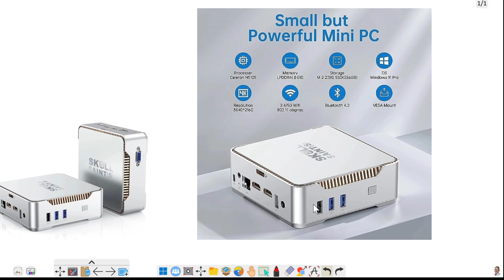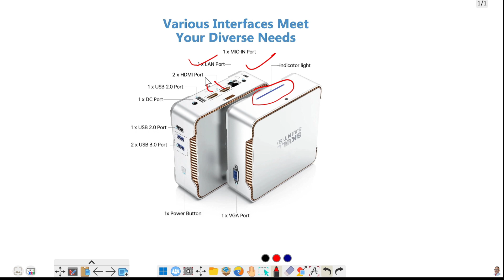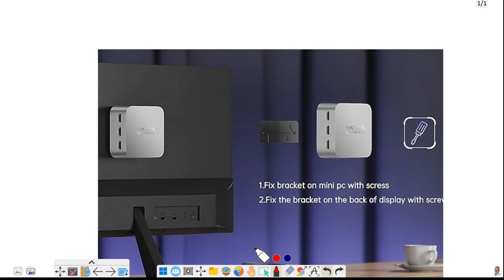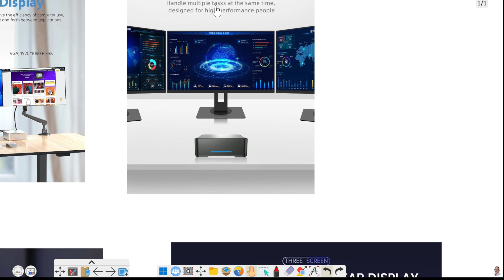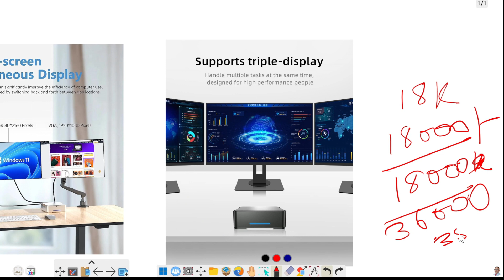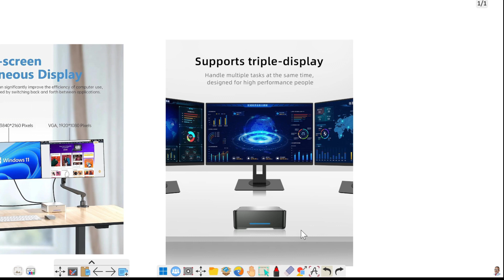Mini PC with 3 Monitors for stock trading setup| 11th gen trading setup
Mini PC with 3 Monitors for stock trading setup

Namaste Dosto,

Aaj ka video "Mini PC with 3 Monitors for stock trading setup" ke baare mein hai. Jaise ki aap sab jante hai ki stock trading ek aisa field hai jahan pe sahi waqt pe sahi faisla lene se bahut bada profit ho sakta hai.

Isliye, aaj kal jyadatar traders multiple monitors ka use karte hai, taaki unke saamne multiple charts aur graphs ek saath dikh sake aur unko trading decisions lene mein aasani ho.

Lekin, jyadatar traders ke paas bahut space nahi hota hai aur desktop PC ki cost bhi bahut jyada hoti hai. Lekin aap chinta mat karein, kyunki ab aap Mini PC ka use karke bhi 3 monitors ko connect kar sakte hai.

Iske liye aapko Mini PC, 3 monitors, 3 HDMI cables, ki jarurat hogi. Mini PC aapke budget aur requirement ke according choose kar sakte hai. Iske saath hi aapko 3 monitors bhi choose karna hoga jo aapke requirement ke anusar ho.

Mini PC mein aksar HDMI port limited hote hai, isliye HDMI splitter ka use karna padta hai. Iske saath hi aapko HDMI cables bhi lena hoga. Ek baar sabhi accessories mil jane ke baad aap sabhi cables ko connector ke madhyam se connect kar sakte hai.

Iske baad aapko 3 monitors par jakar Windows settings mein jana hoga aur multiple haircuts ko enable karna hoga. Jaise hi aapka settings ho jaega, aapka Mini PC ready hoga 3 monitors ke saath.

Toh ye tha "Using a Mini PC with 3 Monitors for stock trading setup" ke baare mein yeh aapke liye bahut useful information thi. I hope ki ye video aapko helpful laga hoga.

mini pc
mini pc for trading
stock trading pc setup
trading setup at home
stock market
day trading setup

BUYING LINKS:-🆗
MINI PC